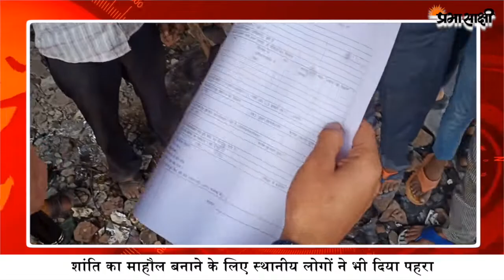Delhi Riots | दिल्ली हिंसा पर ग्राउंड जीरो से पड़ताल, जलकर खाक हुए कई घर | Ground Zero Report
देश के विभिन्न राज्यों में सबसे शांत मानी जानी वाली राजधानी दिल्ली के उत्तर-पूर्वी क्षेत्र के कुछ इलाकों में उपद्रवियों हिंसा और दंगा फैलाया। दिल्ली में हुई हिंसा में अबतक 42 से ज्यादा लोगों की मौत हो चुकी है। साथ ही 200 से ज्यादा हिंसा में घायल बताए जा रहे हैं।